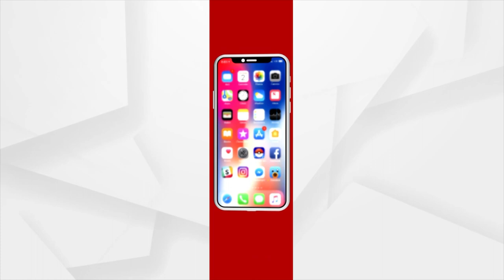ଗୁଜୁରାଟର କୁଚ୍ କେବଳ ଏକ ସ୍ଥାନ ନୁହେଁ, ଏହା ଏକ ଆତ୍ମା,ଏକ ଅନୁଭବ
ଗୁଜୁରାଟର କୁଚ୍ କେବଳ ଏକ ସ୍ଥାନ ନୁହେଁ, ଏହା ଏକ ଆତ୍ମା,ଏକ ଅନୁଭବ : ପ୍ରଧାନମନ୍ତ୍ରୀ ନରେନ୍ଦ୍ର ମୋଦି